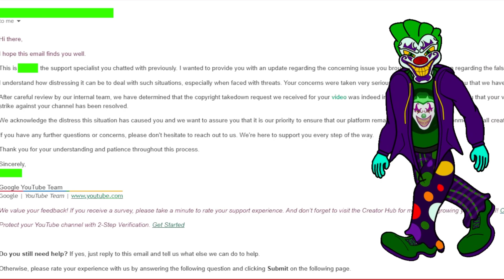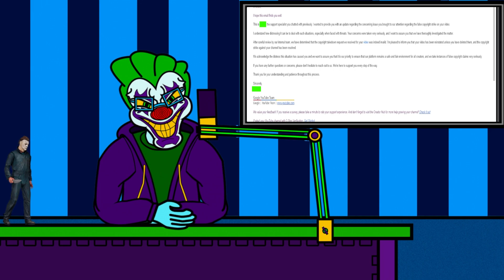TrippyCast - NoMoe Strike!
And we have the FASTEST strike removal I've ever managed. Started on 3/7/24 and ended on 3/10/24 and it's now gone and the stream has been reinstated on my channel, so I'm gloating a little. Good job dum dum, and don't worry I've already saved your stream from lastnight with all your threats against me and the thorps and the other's you mentioned and I'll be letting youtube know about those too.